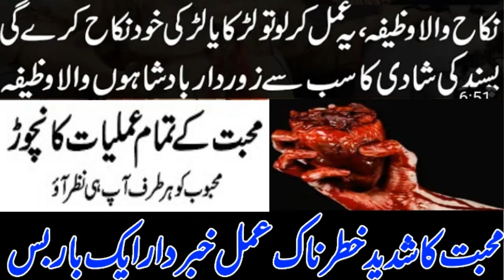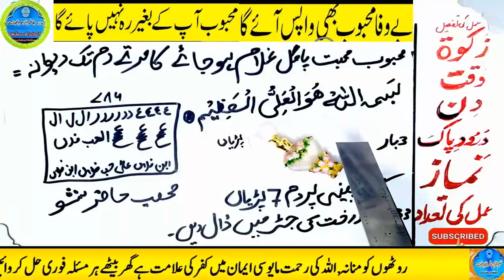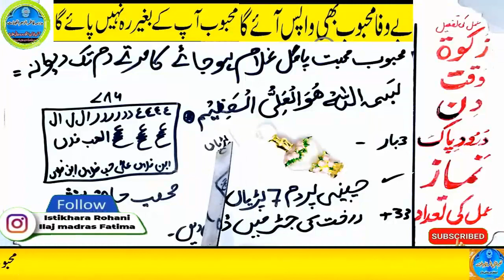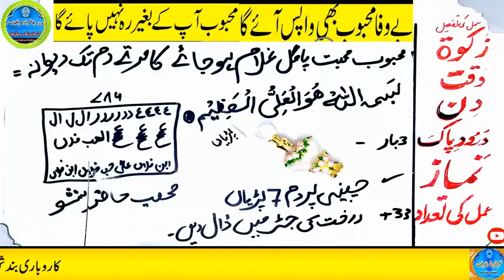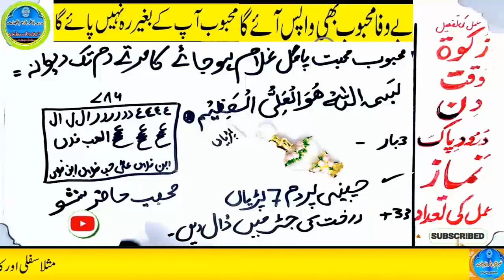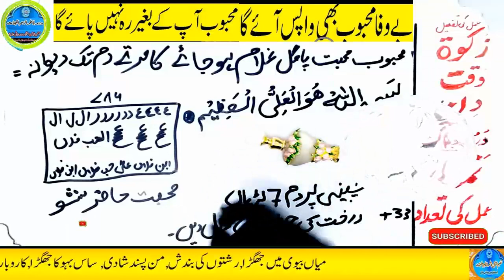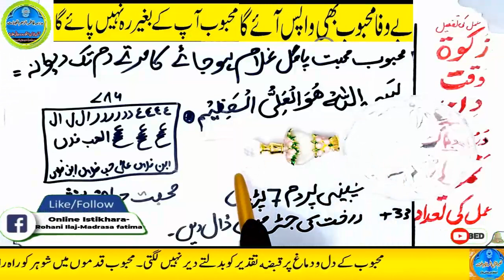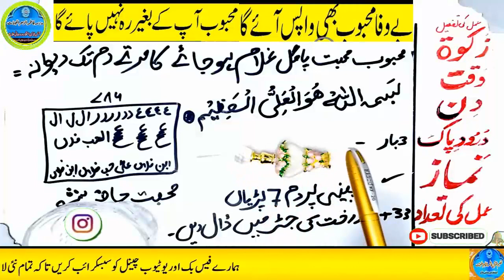mohabbat ka wazifa, wazifa for love, love marriage, mohabbat ka wazifa aag jesa, mohabbat ka taweez